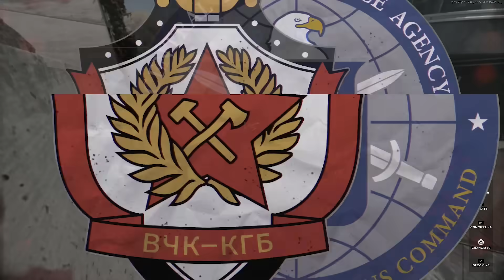PROP HUNT ART! 🌅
► Socials!